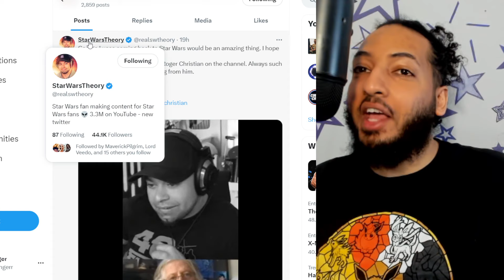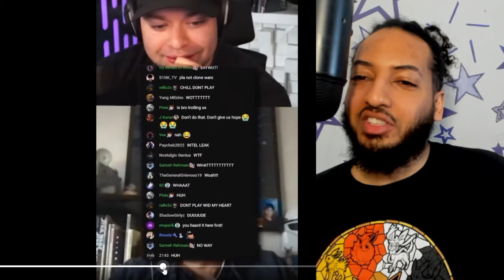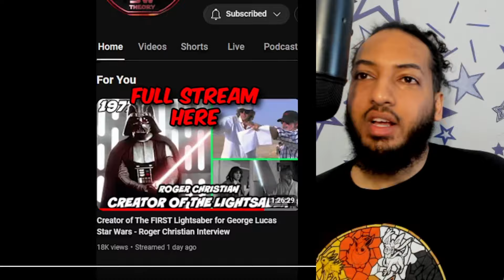The George Lucas Star Wars Return via